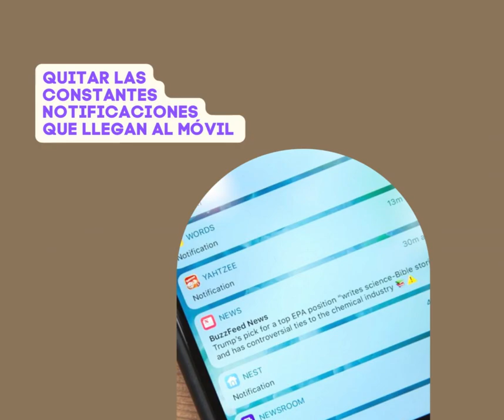En clase de NUEVAS TECNOLOGÍAS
Los teléfonos móviles o smartphone son una herramienta indispensable en casi cualquier persona, ya que la cantidad de prestaciones que ofrecen facilitan el día a día de quien los usa. Su innovación y usabilidad pueden facilitar y ayudar a las personas mayores. Y está claro que los smartphone ya no son cosa exclusiva de jóvenes.

Pero...

Hay muchos/as socios/as de ASPARBI que necesitan ponerse al día con las nuevas tecnologías. Bien porque desconocen todas las opciones de uso de su teléfono móvil o, también, porque les abruma la idea de realizar gestiones online.

En la Asociación Parkinson Bizkaia pensamos también en este aspecto y en la clase de nuevas tecnologías con Itsaso Álvarez, responsable de Comunicación de la entidad, aprenden a manejar con soltura sus teléfonos, el correo electrónico y las redes sociales.

Y vemos que a las personas que van a estas clases les sube la autoestima al verse capaces de utilizar aparatos que pensaban que no podrían, o les mantiene el cerebro activo y entretenido.

Telefono mugikorrak edo smartphoneak ezinbesteko tresnak dira ia edonorentzat, eskaintzen dituzten prestazioen kopuruak erabiltzaileen egunerokotasuna errazten baitute. Berrikuntza eta erabilgarritasuna lagungarriak izan daitezke adinekoentzat. Eta argi dago smartphoneak ez direla gazteen kontua soilik.

Baina...

ASPARBIko bazkide askok teknologia berriekin egunean jarri behar dute. Bai telefono mugikorra erabiltzeko aukera guztiak murrizten dituztelako, bai online kudeaketak egiteko ideiak asetzen dituelako.

Parkinson Bizkaia Elkartean ere alderdi horretan eta teknologia berrien klasean pentsatzen dugu Itsaso Álvarez erakundeko Komunikazio arduradunarekin, eta euren telefonoak, posta elektronikoa eta sare sozialak erraztasunez erabiltzen ikasten dute.

Eta ikusten dugu klase hauetara doazen pertsonei autoestimua igotzen zaiela, burmuinak aktibo eta entretenigarri mantentzen dituen edo ezingo zituela uste zuten aparatuak erabiltzeko gai direlako.